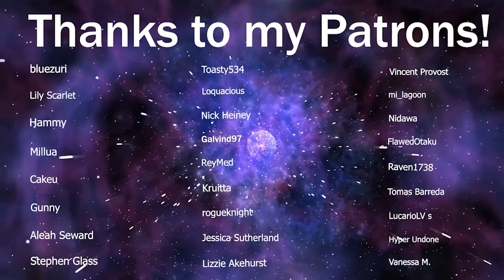LaDix Reacts: Steins;Gate | Episode 21&22